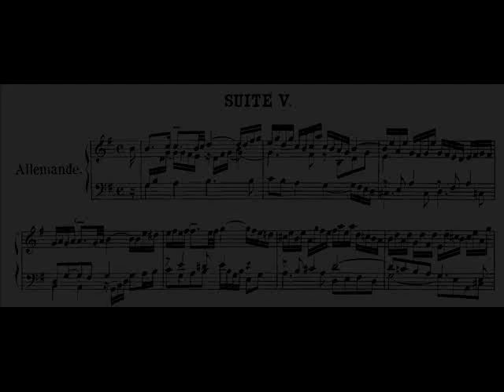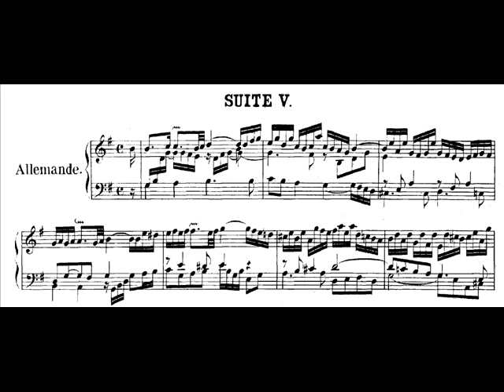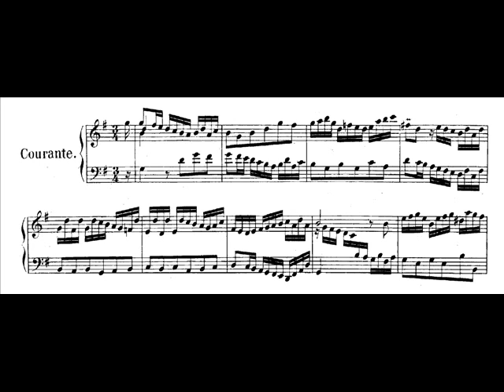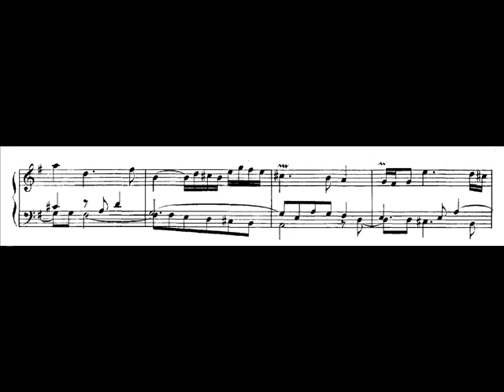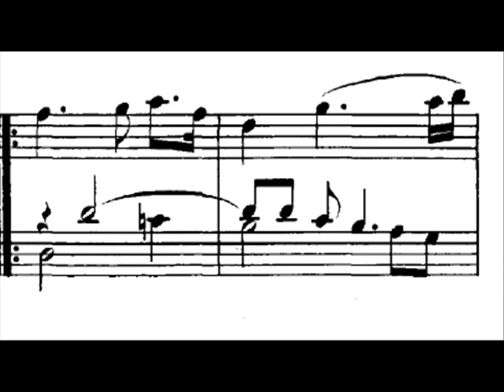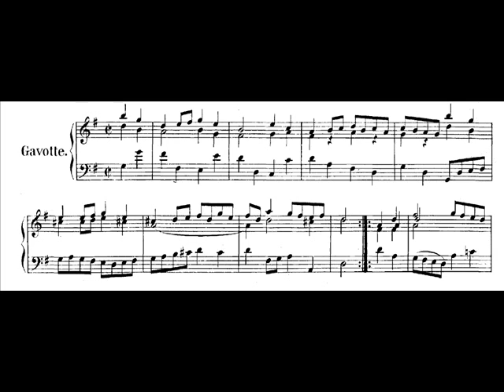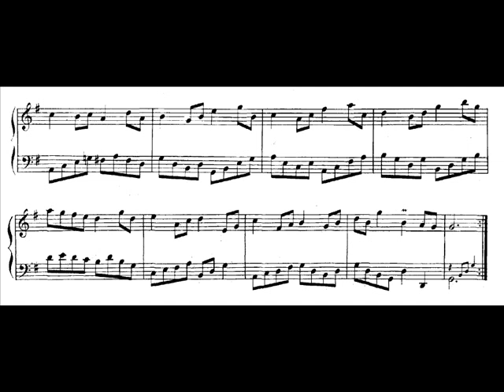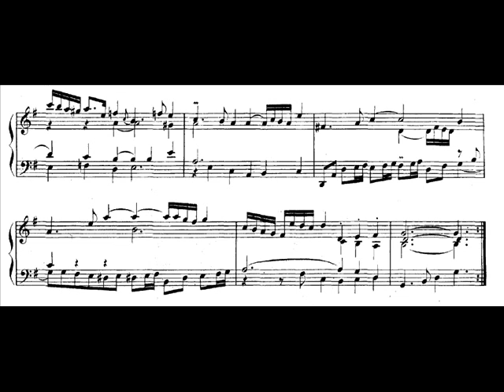Hamelin plays Bach - French Suite No. 5 (Part 1) Audio + Sheet music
Marc-André Hamelin plays Johann Sebastian Bach's French Suite No. 5 (without the Gigue - I had to cut it down, due to time limitations).

Allemande: 0:02
Courante: 2:50
Sarabande: 4:14
Gavotte: 9:20
Bourrée: 10:22
Loure: 11:30